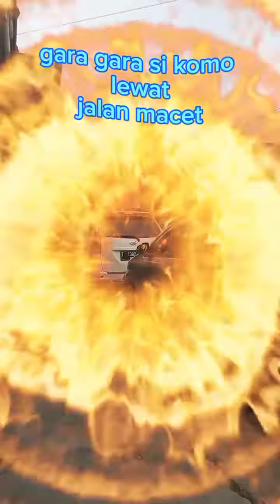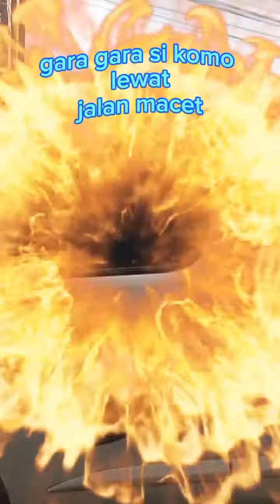ada sikomo lewat